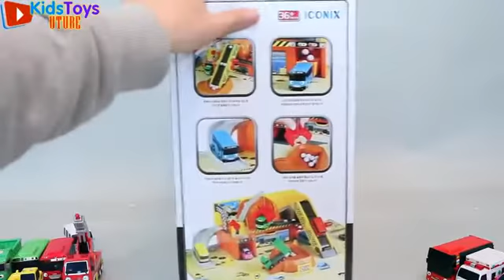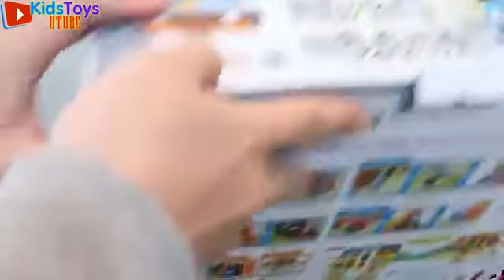Kids Toys Utube 09 타요 꼬마버스 타요 중장비 놀이 폴리 뽀로로 장난감 мульт ы про машинки Игрушки Tayo The Little